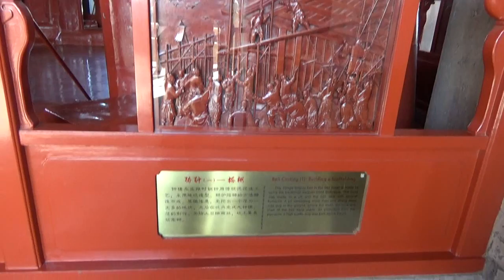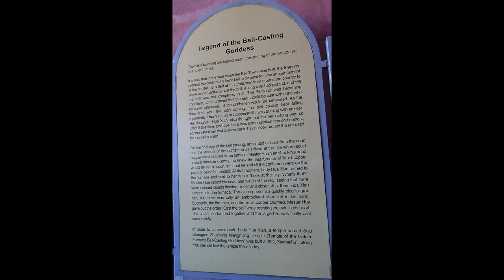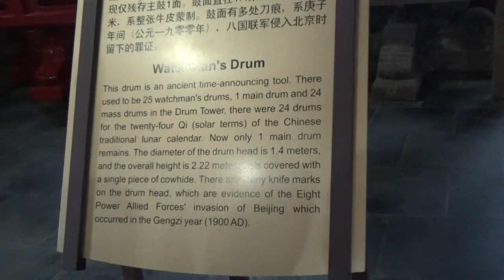Beijing Bell & Drum Towers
The Drum and Bell towers informed the residents of Beijing of the time of day and night for hundreds of years. They served until 1924.